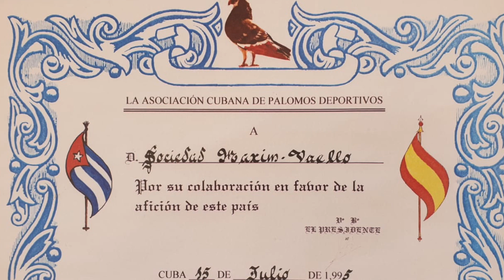Palomos Ladrones ¿Nos olvidamos de Cuba?🇨🇺🇨🇺🇨🇺 Yo NO.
Resulta muy triste que una afición tan grande, amable y entendida como la cubana esté relegada al olvido en la era de las nuevas tecnologías.  Mucha culpa la tiene la RFEC y algún que otro aficionado que no ha sabido transmitir la verdadera imagen de una afición de "culto" en el país caribeño.
Hoy he querido rendir un pequeño homenaje a los muchos amigos que tengo en la isla, también en Miami, para que sepan que Frank Espartaco no se olvida de ellos.

Un abrazo.